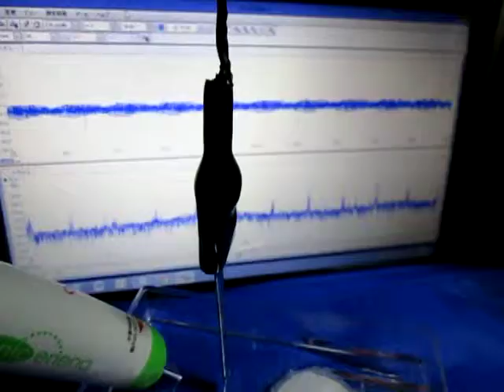超音波伝搬状態の計測 Measurement of ultrasonic wave propagation state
超音波伝搬状態の計測
Measurement of ultrasonic wave propagation state

実験しながら論理モデルを考える、
論理モデルを構築しながら実験する。

Consider the logical model, while experiments
To experiment while building a logical model

　西田幾多郎